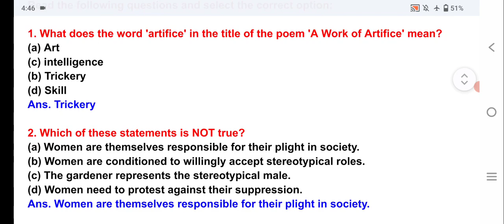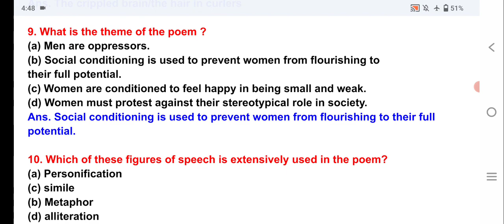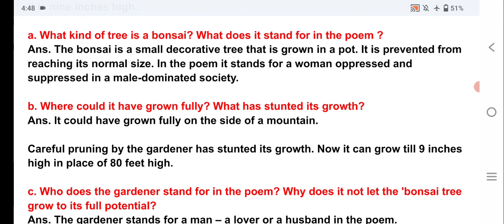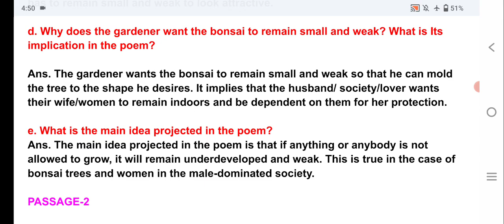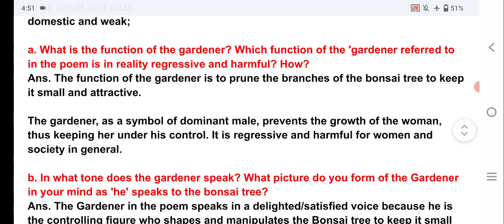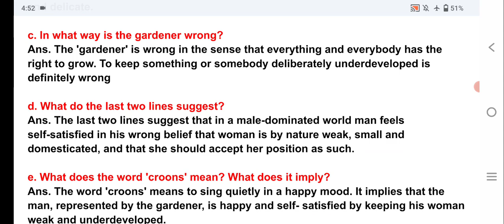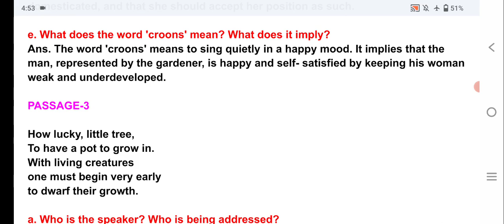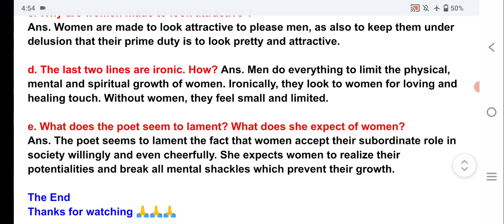A Work of Artifice | Questions and Answers | Poem By Marge Piercy | Treasure Chest | ICSE Class 9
a work of artifice
work of artifice questions and answers
a work of artifice class 9 icse
question and answers of work of artifice
class 9
work of artifice poem questions and answers class 9
a work of artifice workbook answers
a work of artifice by marge piercy
a work of artifice by marge piercy question answer
a work of artifice class 9 icse question answerwork of artifice
a work of artifice questions and answers